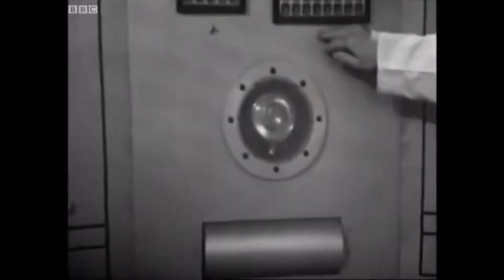Scene from “The War Machines” colour graded!